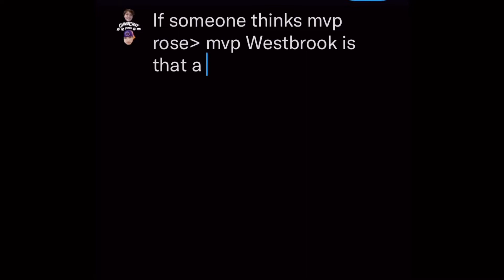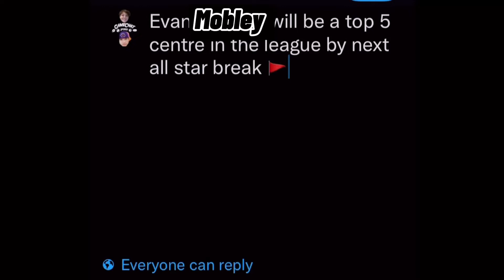NBA Red Flags!